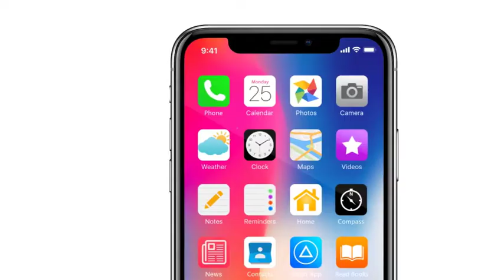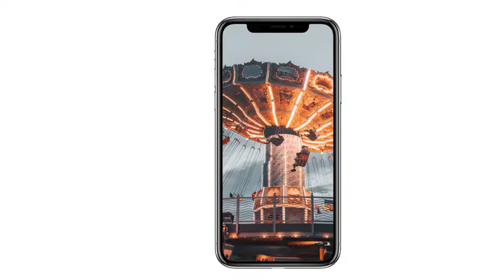PHONE X // APP PROMO KIT ► [ AFTER EFFECTS TEMPLATES ]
AfterEffectsTemplates.Net

Description :

Phone X App Promo is a great tool for displaying your app, website, advertising your product or anything else in a professional way. Promote your application in brand new glassy phone

FullHD 1920×1080p
8 Animated Hand Gestures
Fast Render
17 iPhone X Scenes
High Reolution

app, commercial, gestures, ios, iphone, iphone x, kit, mobile, mockup, promo, smartphone, trendy